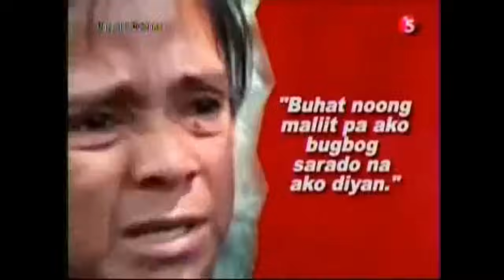Face To Face - [FULL EPISODE] - February 28, 2011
this is the full episode of face to face last february 28, 2011